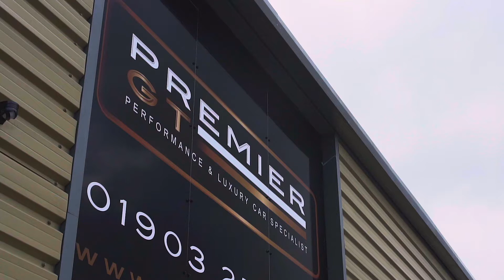Aston Martin | DB9 | Meteorite Silver | 2016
Introduced in 2003 at the Frankfurt Motor Show, the Aston Martin DB9 was launched as a direct successor to the hugely popular DB7. It was the first car to be built out of Aston Martin’s new factory in Gaydon, and it was considered such a leap forward from the DB7 that calling it a ‘DB8’ was considered inappropriate by the British manufacturer.

The DB9 was a very successful model for Aston and as a result, production was continued right up until 2016. It brings with it a naturally aspirated 5.9L V12 engine, and in this instance that’s good for 510BHP with a top speed of 183MPH. Combine this with its radical aluminium bonded frame & its 2+2 seating configuration, and on its release, it presented itself as one of the most successful cars ever, to balance the attributes of a high-performance sports car with outright refined luxury. It goes down in automotive history as one of the first truly great GT cars and was the foundation of future success for many years to come for Aston Martin.

We are of course very pleased to be able to present this stunning 2016 (16) Aston Martin DB9 5.9L coupe that has covered just 17,900 miles and comes with a full complement of Aston Martin Service History.

The exterior of this car is finished in Meteorite Silver, which compliments the familiar Aston Martin design language expertly. Chrome accents & window surrounds highlight just some of the finishing touches on the body of this car and pair perfectly to the optional 10 Spoke 20 Inch Graphite Wheels.

Inside, the car gets a coating of some of the most beautiful materials & colour names that we’ve come to expect from Aston Martin. ‘Cream Truffle’ leather dresses the seats and some of the door cards, contrasted by Obsidian Black Upper Leather Dashboard materials & Ivory alcantara on the headlining. Falcon Grey stitching pulls it all together. It’s an uber luxurious place to be and is just as you would expect from a car of this calibre.

Optional highlights for this magnificent example include the Aston Martin Premium Audio System, Reversing Camera & 2+2 Seating arrangement. As you would expect from a Premier GT vehicle, it has been meticulously sourced and prepared to the highest standard.